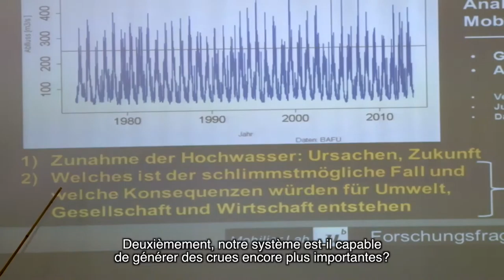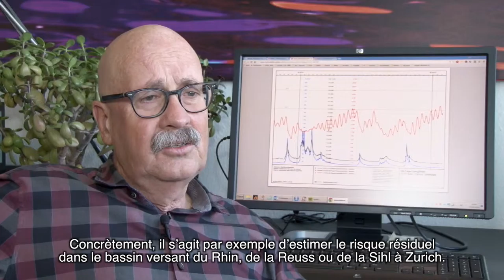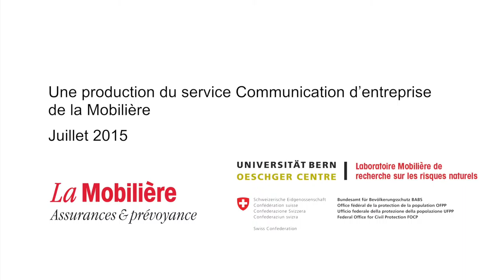Crues extrêmes – Quels sont les risques qui nous guettent?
Ces quarante dernières années, les inondations de grande ampleur ont été beaucoup plus fréquentes. Pourquoi? Devons-nous à l’avenir nous attendre à des crues encore plus graves?

Le film «Crues extrêmes – Quels sont les risques qui nous guettent?» nous donne un aperçu des recherches menées par le Laboratoire Mobilière de l’Université de Berne. Ce projet a pour but d’évaluer, à un endroit donné, les conséquences qu’auraient les pires inondations possibles. La répartition spatiale des précipitations joue un rôle important. Par exemple, à Berne, les conséquences d’une crue de l’Aar varient fortement en fonction du bassin versant où se produisent les précipitations. En fonction de ce critère, le niveau de l’Aar est plus ou moins élevé et une crue peut endommager des zones plus ou moins proches du fleuve, par exemple dans le quartier de la Matte.

Le Laboratoire Mobilière de recherche sur les risques naturels a été fondé en 2013 sur une initiative commune de La Mobilière et du Centre Oeschger de l’Université de Berne. Les recherches de ce laboratoire portent sur les risques climatiques, les dangers naturels et leurs conséquences, mais aussi sur la répartition de ces phénomènes dans l’espace. L’accent est mis sur les crues, la grêle et les tempêtes.